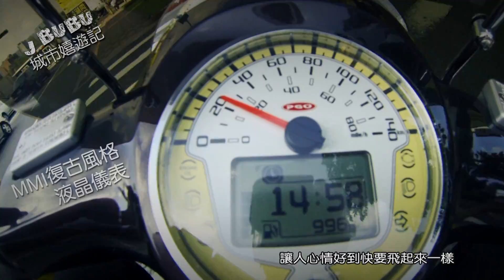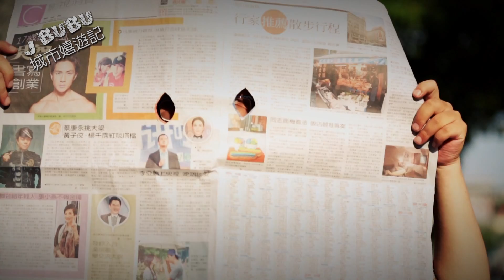PGO J BUBU Scooter Commercial - PGO J BUBU城市嬉遊記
經典復古 無法抗拒的最愛!!
PGO J BUBU!!
PGO J-bubu duos歐風雙座版

網路播出：
Smart TV、YouTube同步首播：
Smart TV》BenQ、Panasonic、Samsung、LG
電視播出：
每周二17:00，有線電視也能收看udn tv【行車紀錄趣】！
凱搫大頻寬/台灣大頻寬 SUPER MOD --Channel 214
bb TV Channel 203
聯維有線電視/寶福有線電視 Channel 130
大豐有線電視/台灣數位頻寬 Channel 265

行車紀錄趣官網： 製作人：鍾清淦